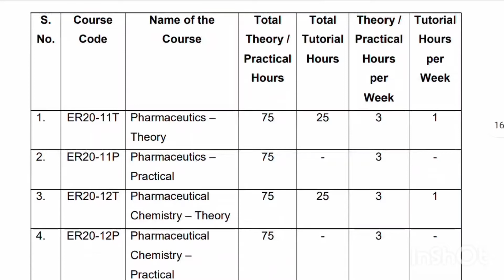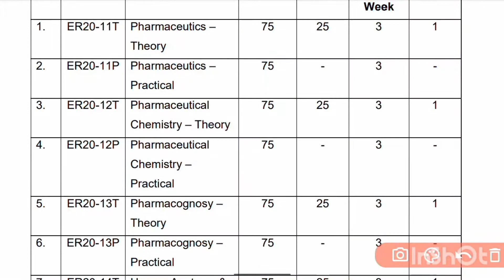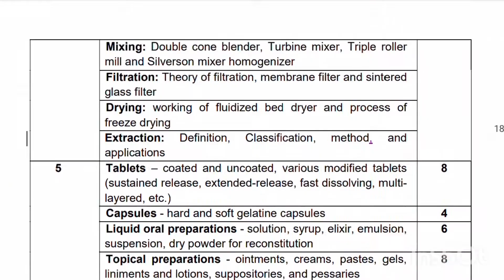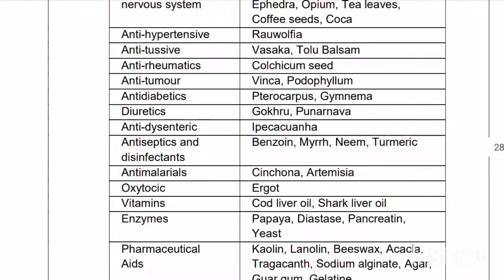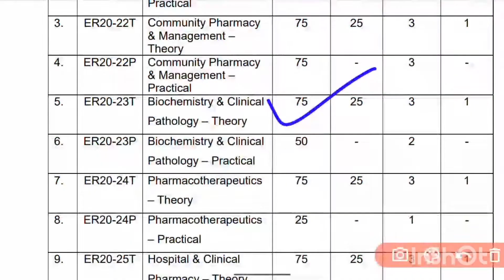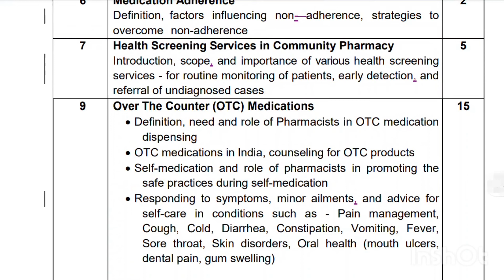Pharmacy First Year Syllabus and Books Change Session 2021-22 . Pharmacy new update.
Hello Everyone
Welcome To MKB EduGyan YouTube Channel.

MKB EduGyan is an educational channel that guide you about all latest exam, how to prepare for exam, important information etc.

Pharmancy Courses And Luvas Vldd Courses.

Biochemistry and Clinical Pathology and  HECP Health Education and Community Pharmacy Book Changes.
D Pharmacy Syllabus Easy hua h.

  Your Queries...

1.फार्मेसी क्या है ?
2.What Is pharmacy?
3.Pharmacy Course 2022
4.Pharmacy Syllabus Change
5.Pharmacy New Books
6.D Pharmacy update
7. Pharmacy New Syllabus 2022
Guys if you have any doubts or queries regarding to pharmacy then you can contact with me on.